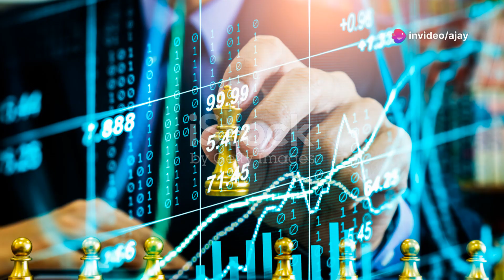Tendrils wants to reach natural Food and cosmetic products to the common man at an affordable cost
Tendrils Naturals Business opportunity for women and youth as Tendrils wants to reach natural Food and cosmotics products to the common man at an affordable cost